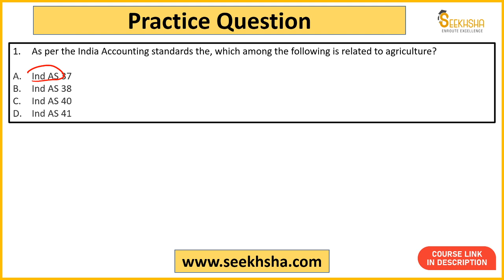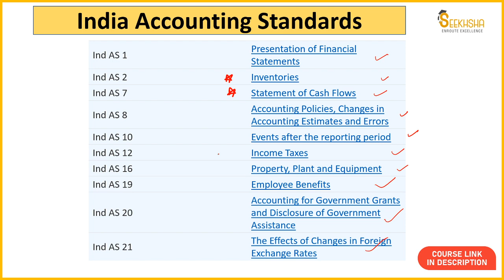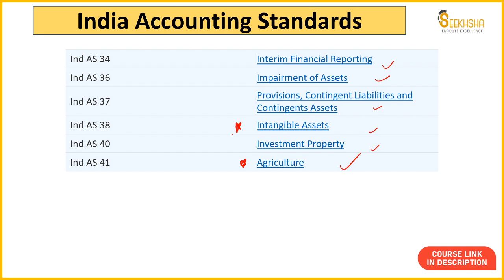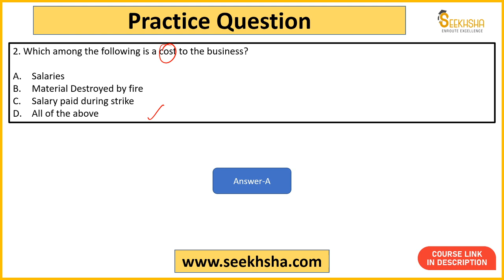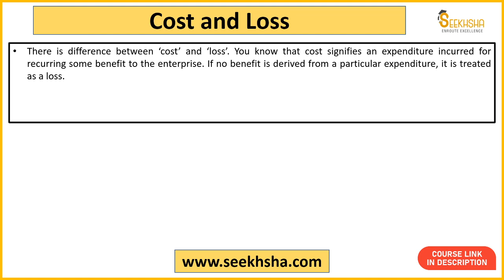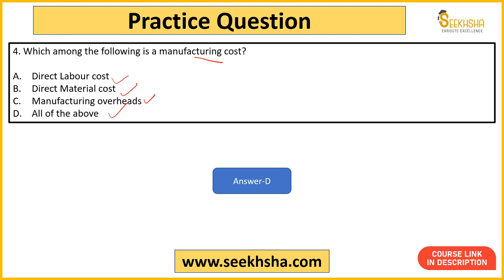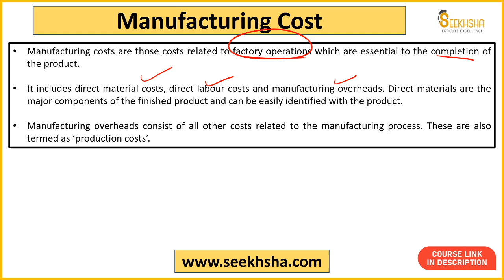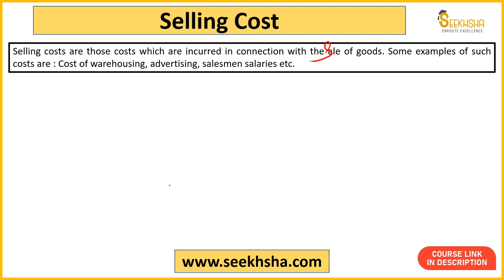L7- MCQs on Accountancy